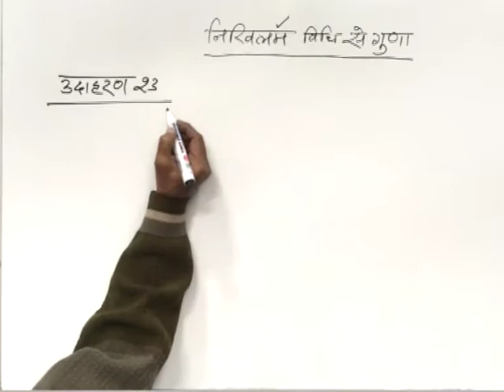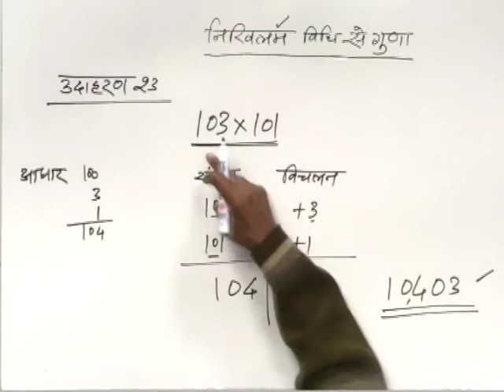CLASS 9th MATHS | CHAPTER 1 | HISTORY OF MATHEMATICS | EXAMPLE 23